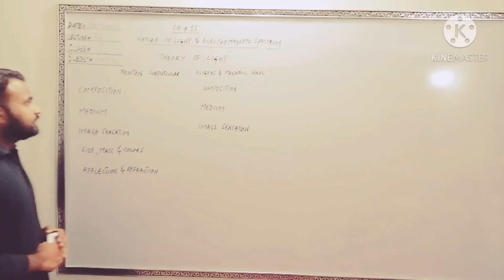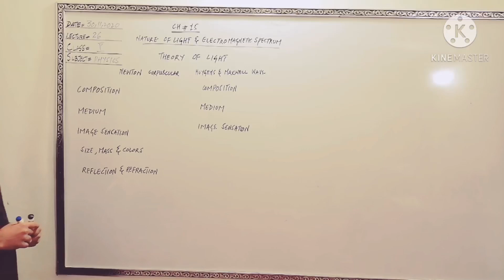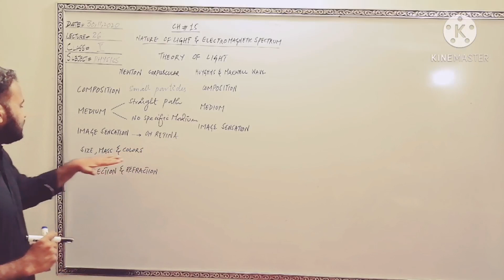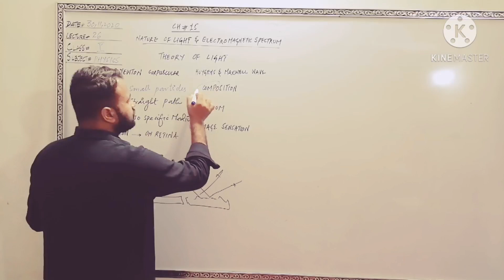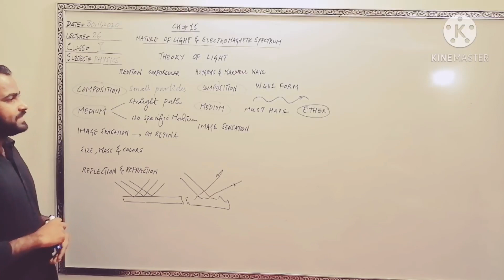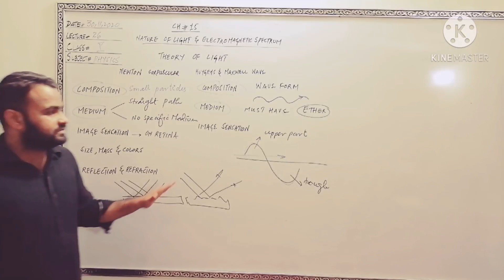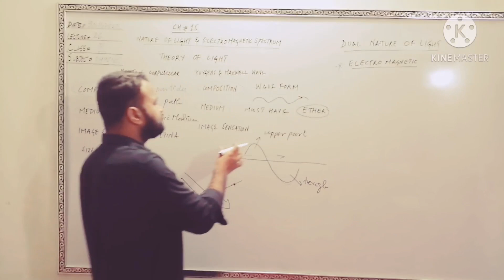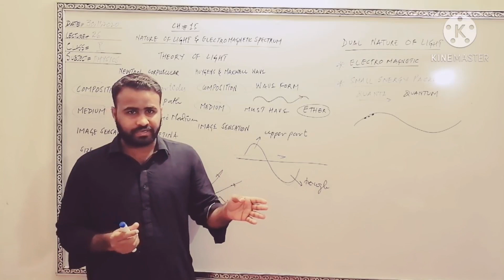Lecture#26 Part I Physics for Class X